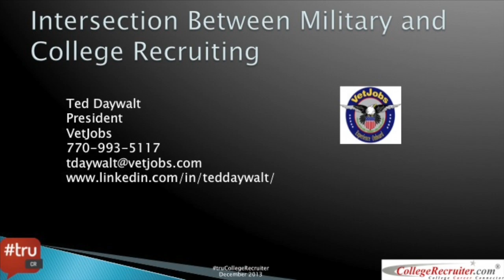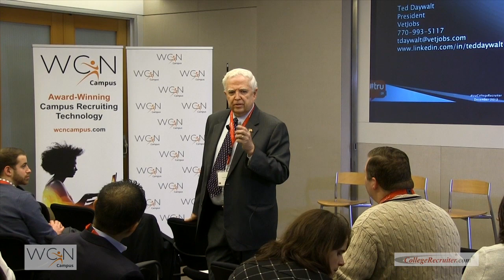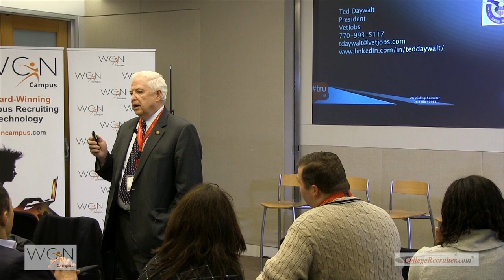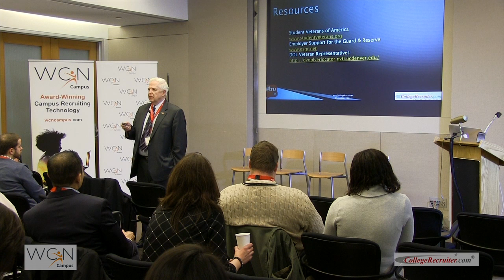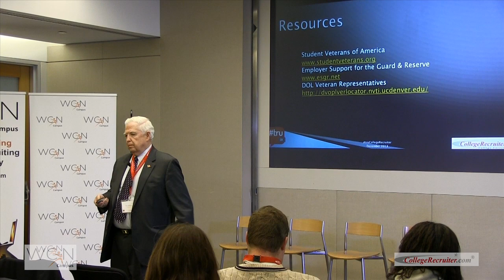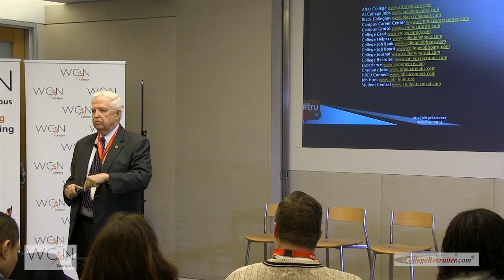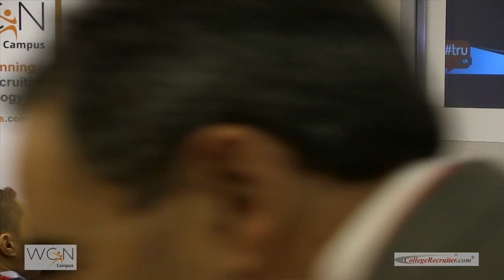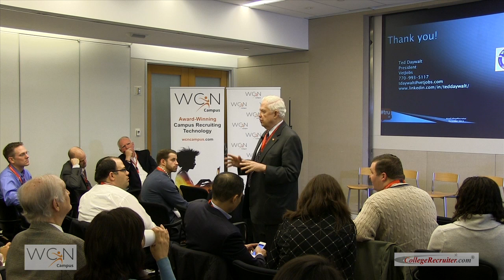Ted Daywalt's Presentation at truCollegeRecruiter NYC: Military and College Recruiting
Ted Daywalt is the president and founder of niche job board, VetJobs.com. In his presentation at truCollegeRecruiter NYC, Ted discussed the intersection between military and college recruiting including why employers should hire college students who are also military veterans.